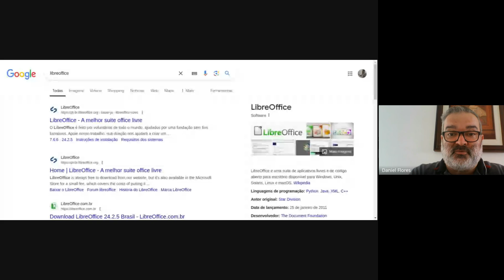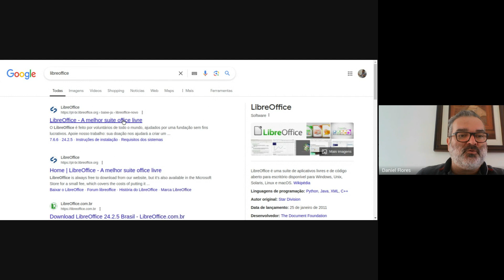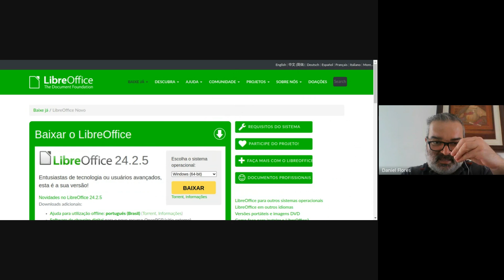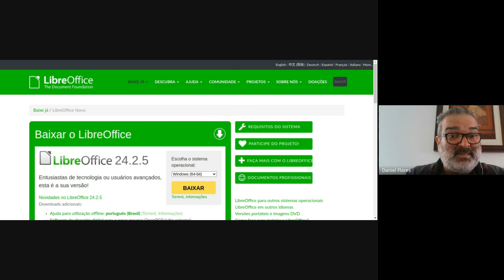Vídeo 002 da Estratégia de Preservação Digital: Encapsulamento, Prof. Daniel Flores, UFAL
Vídeo 02 da Estratégia de Preservação Digital: Encapsulamento, Prof. Daniel Flores, UFAL